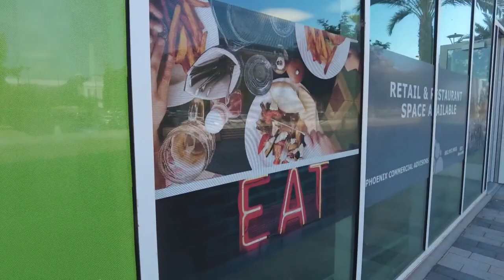New massive development expected to open in Tempe over the next decade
The new Novus Innovation Corridor in Tempe is a development near Rural and University and is expected to open over the next decade.